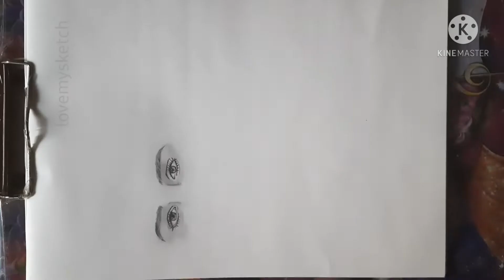Drawing Harry Potter Eyes | Hyperlapse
Hyperlapse Video taken using SamsungGalaxy F41